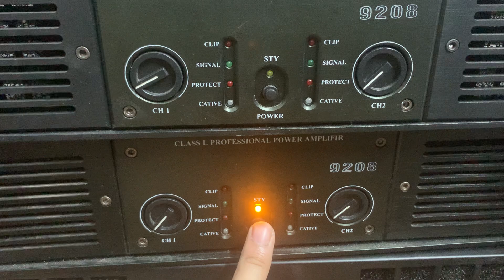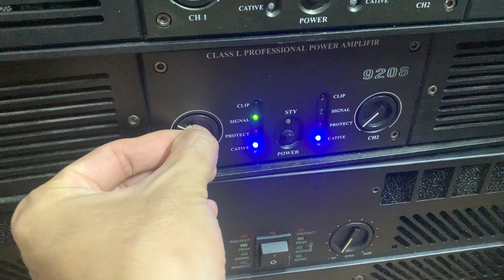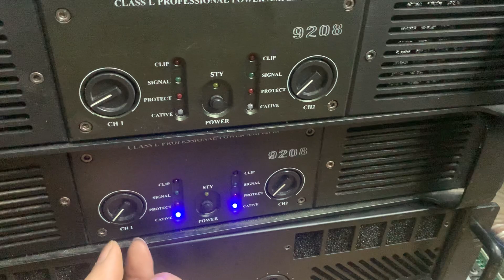Độc và lạ chất âm bao phê . Lh 0398192198